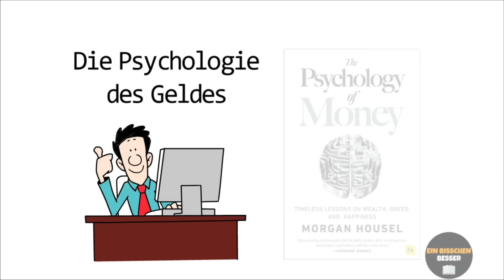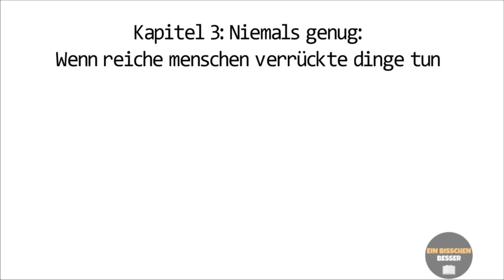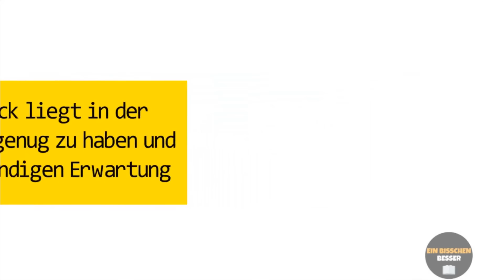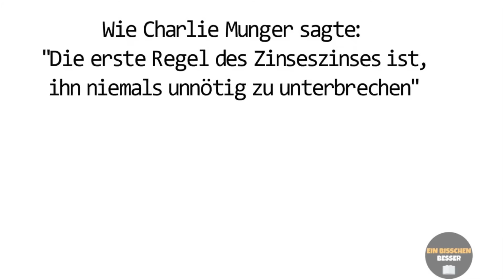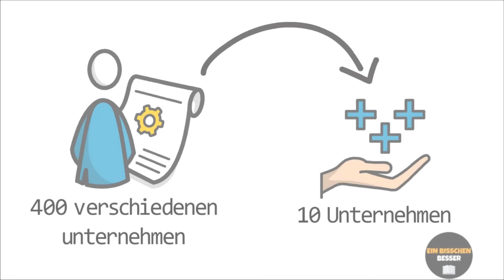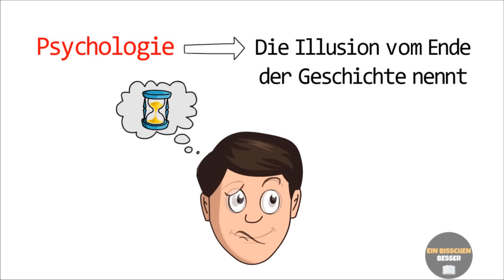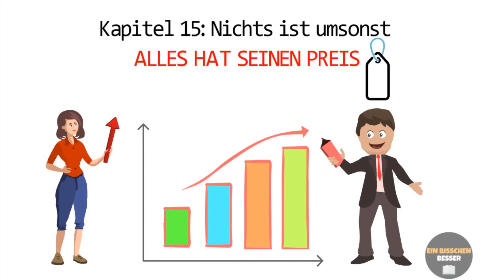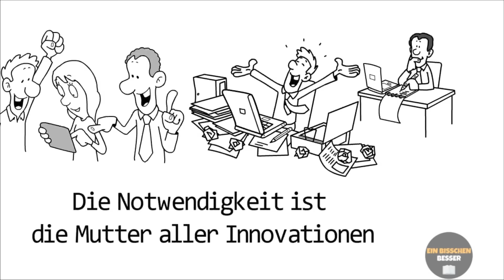13 Lektionen Über Geld - Die Psychologie Des Geldes | Morgan Housel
In diesem Video werde ich die wichtigsten Kapitel des Buches «Die Psychologie des Geldes» von Morgan Housel zusammenfassen.

📚Beste Finanzbücher:
- Rich Dad Poor Dad
- Denke Nach Und Werde Reich
- So Denken Millionäre
- Der Reichste Mann Von Babylon
- Steigern Sie Ihren finanziellen IQ
- Die Psychologie Des Geldes

📚Beste Bücher zur Selbstverbesserung:
- Wie Man Freunde Gewinnt
- Sorge Dich Nicht - Lebe!
- Power: Die 48 Gesetze der Macht
- Jetzt! Die Kraft der Gegenwart
- Die 1%-Methode
- Schnelles Denken, langsames Denken
- 12 Rules For Life
- Ein Neues Ich

📚Beste Geschäftsbücher:
- Die 4-Stunden-Woche
- Die 7 Wege Zur Effektivität
- Die Mäusestrategie Für Manager
- Die Prinzipien Des Erfolgs

00:00 - Einleitung
00:45 - Kapitel 1: Keiner ist verrückt
02:34 - Kapitel 2: Glück und Risiko
06:12 - Kapitel 3: Niemals genug: Wenn reiche Menschen verrückte Dinge tun
09:45 - Kapitel 4: Der verflixte Zinseszins
11:09 - Kapitel 5: Reich werden oder reich bleiben
12:30 - Kapitel 6: Sie können die Hälfte der Zeit falsch liegen und trotzdem ein Vermögen machen
14:35 - Kapitel 7: Freiheit
16:33 - Kapitel 9: Reichtum ist das, was man nicht sieht
17:59 - Kapitel 13: Raum für Fehler
19:43 - Kapitel 14: Sie werden sich verändern
21:25 - Kapitel 15: Nichts ist umsonst
22:41 - Kapitel 16: Sie und ich
23:47 - Kapitel 17: Die Verlockung des Pessimismus

1) Einige der Links auf dieser Seite sind Affiliate-Links, was bedeutet, dass ich ohne zusätzliche Kosten für Sie eine Provision erhalte, wenn Sie sich durchklicken und einen Kauf tätigen und/oder sich anmelden.

2) eToro ist eine Multi-Asset-Plattform, die sowohl das Investieren in Aktien und Kryptowährungen als auch den Handel mit CFDs.

3) Bitte beachten Sie, dass CFDs komplexe Instrumente sind und aufgrund der Hebelwirkung ein hohes Risiko bergen, schnell Geld zu verlieren. Hebelwirkung. 68 % der Konten von Kleinanlegern verlieren Geld beim Handel mit CFDs bei diesem Anbieter. Sie sollten abwägen, ob Sie die Funktionsweise von CFDs verstehen und ob Sie das hohe Risiko, Ihr Geld zu verlieren, eingehen können.

4) Meine Videos stellen keine Anlageberatung dar. Ich agiere rein als Privatanleger und teile mit dir meine persönlichen Erfahrungen. Investitionen an der Börse können einen Totalverlust des eingesetzten Kapitals zur Folge haben.